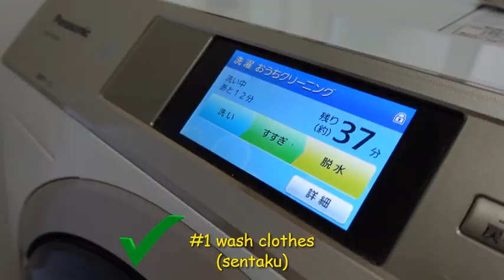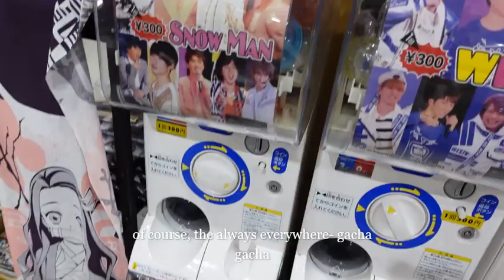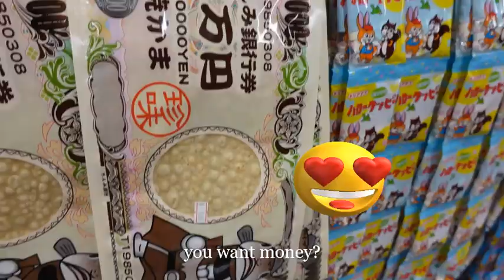English-Japanese Lesson (Tour to the Largest Snack House-Dagashi